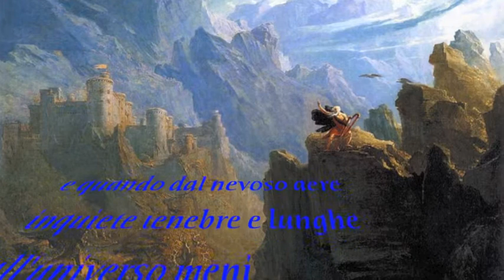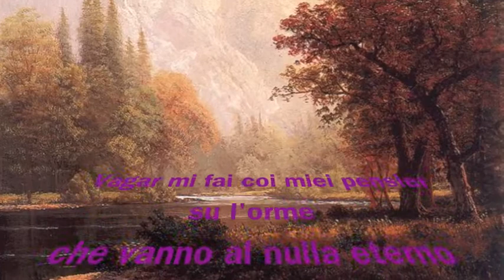Alla Sera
Alla Sera  -  la musica della poesia di Niccolò Ugo Fosolo

Testo :
Forse perché della fatal quïete
Tu sei l'imago a me sì cara vieni
O sera! E quando ti corteggian liete
Le nubi estive e i zeffiri sereni,
E quando dal nevoso aere inquïete
Tenebre e lunghe all'universo meni
Sempre scendi invocata, e le secrete
Vie del mio cor soavemente tieni.
Vagar mi fai co' miei pensier su l'orme
che vanno al nulla eterno; e intanto fugge
questo reo tempo, e van con lui le torme
Delle cure onde meco egli si strugge;
e mentre io guardo la tua pace, dorme
Quello spirto guerrier ch'entro mi rugge.

Realizzazione : Anna CHIAPPINELLI